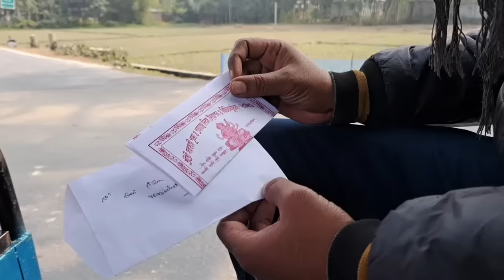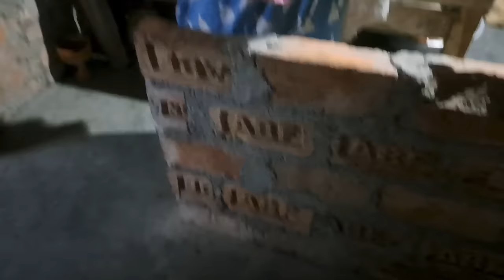ঠাকুমা শাশুড়ির শেষ কৃতকর্ম ,এইভাবে সমাধান হলো@arlifestyle9529